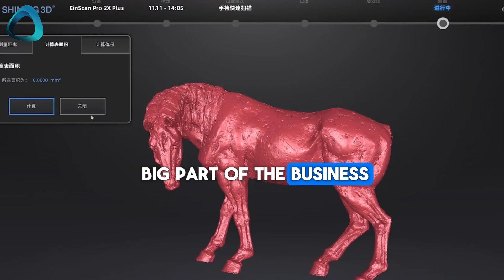SHINING 3D Aoralscan Elite Intraoral Scanner Interview at MENA Convention | iDD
Watch Dr Ahmad Al-Hassiny's interview about SHINING 3D's newest intraoral scanner, the Aoralscan Elite, and how it differs from other IOS.

📍Institute of Digital Dentistry
At the forefront of digital dentistry education - your digital dentistry journey starts here!

📚 Join iDD's Free Academy and get instant access to over 40+ Free digital dentistry courses and eBook PDFs!

🎙️Listen to our 'Digital Dentistry Decoded with iDD' podcast on your favorite streaming platform now!